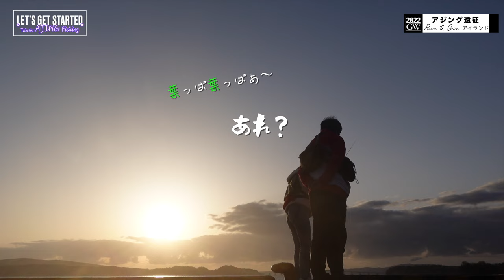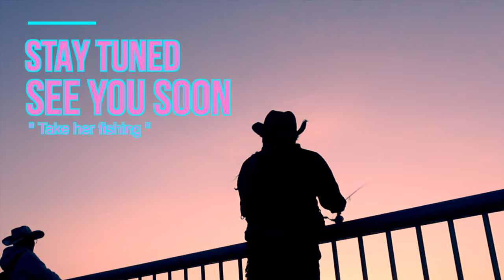アジング【島ランガン・時合いキタ！GW遠征釣行】Vlog.86 Take her AJING Fishing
最後の空撮シーンは"タピオカひろ"さんのご厚意によりドローン映像をご提供頂き制作いたしました．ありがとうございました💓この場を借りて御礼申し上げます！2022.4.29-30. G

アジング【実釣1stインプレ・22ステラと21コルト】Vlog.85 Take her AJING Fishing

▷【マイケル桂さんのTwitter】5500人フォロワー達成ありがとう！

【彼女をアジングに連れてって】〜 Take her AJING Fishing 〜こんにちは皆さん、釣り初心者のマリと、亭主のマイケルです。近年ソルトゲームはより身近に、スタイリッシュに楽しむ時代になりました。このVlogは、釣りについて全くの初心者マリさんと一緒に、上達を楽しんでいくV-logです。
[小林真理子AJING_GAME with マイケル]Thank you for visiting our channel of AJING: Light lure fishing for horse mackerel by Michael (AJING Angler) and Mari (Beginner Angler).
In recent years, salt light games have become more accessible and stylish.
The purpose of our video is to enjoy fishing stylishly even for beginners.

00:00 Opening
00:29 ブリーフィング & 前回のあらすじ(1~7th spot)
01:18 渋いランガン！ (8~17th spot)
02:42 見つけた！18th spot
09:51 お早うございます
11:56 end roll
13:23 Trailer & Ending

[Take her fishing 初心者の彼女を連れて釣りに行こう。]
マリさんは、釣りをずーっとやりたく無いと言っていました。
餌の臭いは苦手だし、虫も痒くなっちゃいます。
船酔いするから、舟釣りもNG。
そんな彼女を連れて釣りに行きます！Take Her AJING Fishing!

そしてご視聴くださる先輩方の皆様のアドバイスも、アツくお待ちしています！

◉MICHAEL's GEAR-Rod-
THIRTY FOUR +E410M
Tict b4 / bFO-80T (TopDia(1.1 mm), Rig wt.(0.4～14g))
Major Craft 鯵道5G　AD5-S502L/AJI
Tailwalk. AJIST SSD model 55

-Reel-
SHIMANO. Soarer CI4+ C2000PGSS
SHIMANO VANFORD 2500SHG

-Line-
SUNLINE. 鯵の糸

-Jig head-
Tict. アジスタ 0.4g, 0.8g, 1.0g, 1.3g, 1.5g

-Main Worm-
Jackall: ペケリング3in.  ノレソレネオン
reins: AJI CARO SWAMP,
ISSEI: 海太郎スパテラ2in, パールホワイト

◉MARI's GEAR
-Rod-
Abu Garcia. Salty Style AJING STAS-592LS-KR

-Line-
エステルライン
DAIWA. 月下美人 0.4号 (V-log.1~3)
 → 34 Pinky 0.4号 (V-log. 4~)
 → AJING MASTER Red eye 0.25 VARIVAS. MORRIS.

◉ 撮影機材
- Camera -
メインカメラ：SONY α7C
サブ：SONY ZV-1
アクションカメラ：RICHO WG-M2

ジンバル & アクセサリー
DJI RONIN RSC2
DJI OM4
SONY GP-VPT2BT

Directed by MICHAEL 桂
Editor：小林真理子
Filming date：2022年4月29-30日